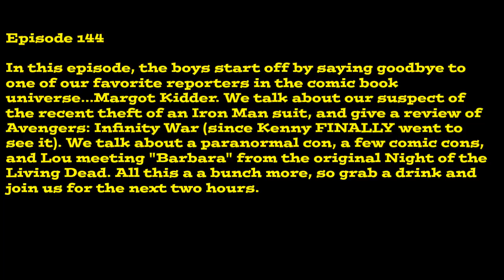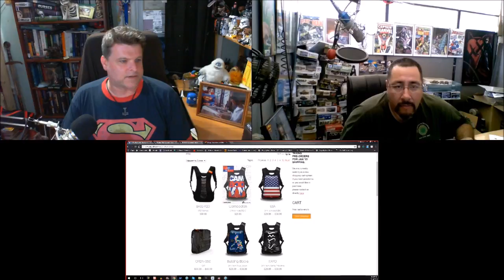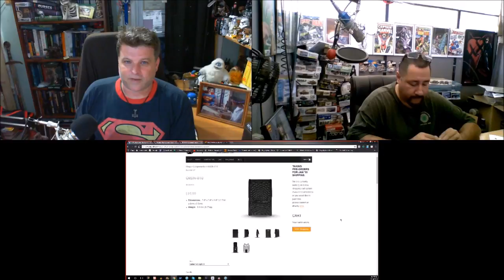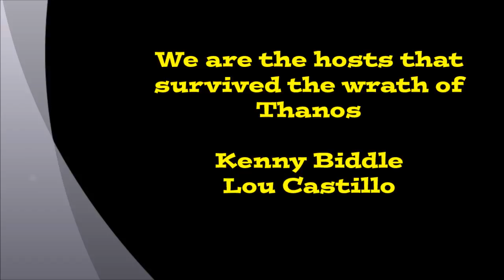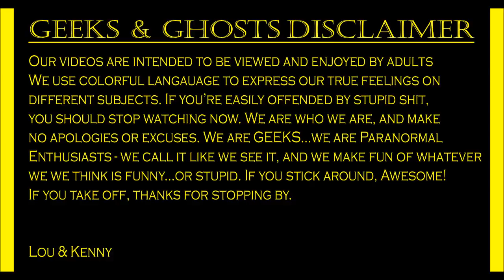Geeks & Ghosts Episode 144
In this episode, the boys start off by saying goodbye to
one of our favorite reporters in the comic book
universe...Margot Kidder. We talk about our suspect of
the recent theft of an Iron Man suit, and give a review of
Avengers: Infinity War (since Kenny FINALLY went to
see it). We talk about a paranormal con, a few comic cons,
and Lou meeting "Barbara" from the original Night of the
Living Dead. All this a a bunch more, so grab a drink and
join us for the next two hours.